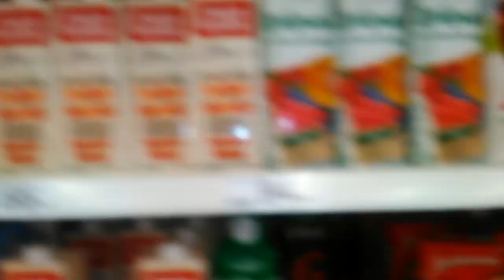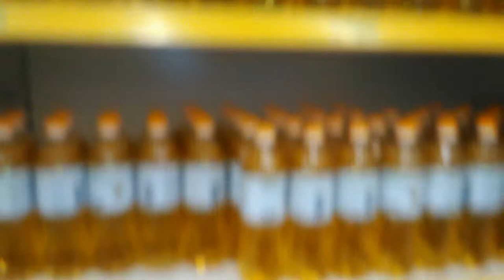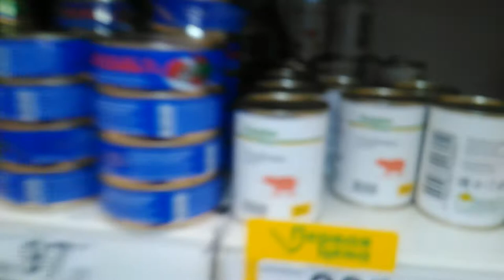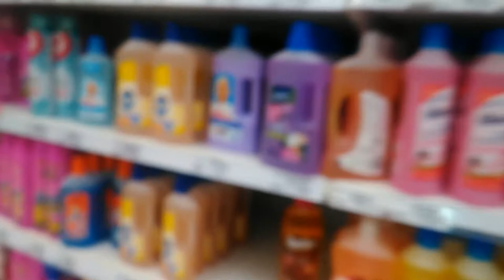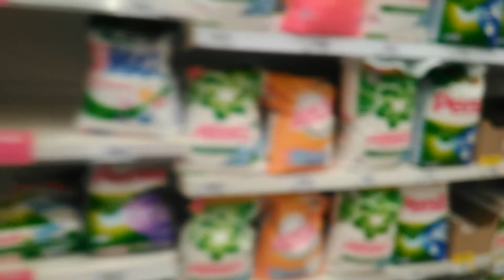Рейд в Ашан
после шумихи о надвигающейся панике, я отправилась в местный Ашан с рейдом - что там есть а чего нет, узнаете, посмотрев видео